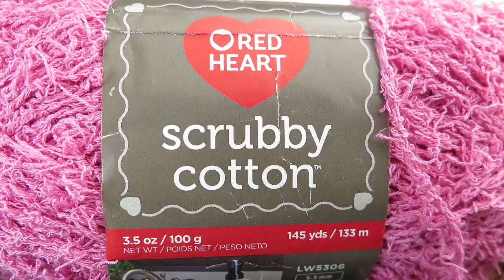Easy Crochet Washcloth Pattern For Beginners Tutorial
In today's tutorial, I'll be showing you how to crochet an easy, beginner friendly dishcloth/washcloth with Scrubby Cotton Yarn.  Follow the pattern and turn into any size you want. Thank you for your support!